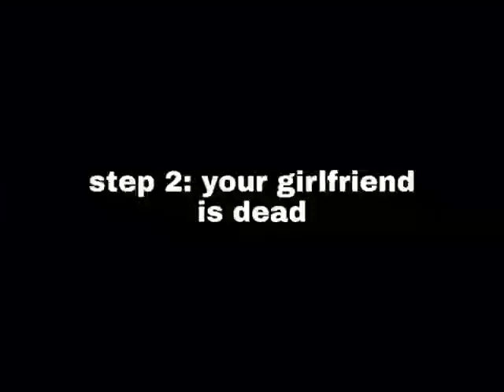this is spokky